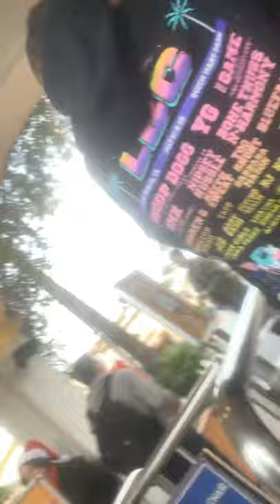December 18, 2019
Universal studios December 2019